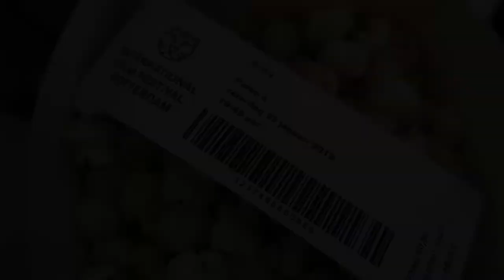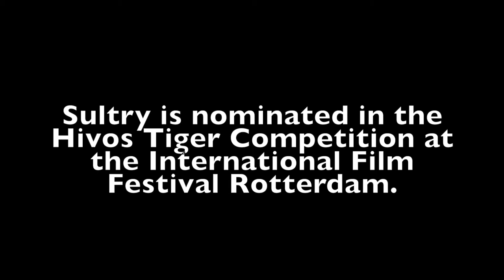VAN LIFE - How I use my skills on the road | Film Premiere IFFR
My friend Marina plays the lead part in the movie Sultry which is nominated in the Hivos Tiger Competition at the International Film Festival Rotterdam.
I went to the premiere to make her hair look good.